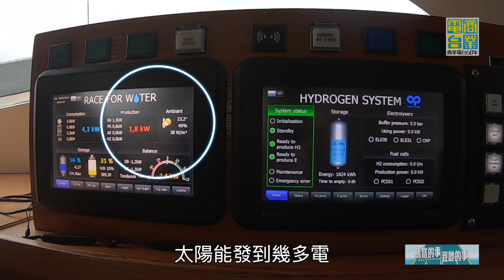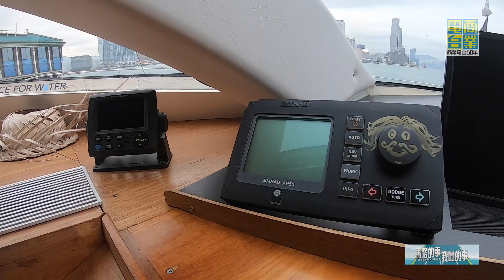【馬路特派員】全球最大！再生能源雙體船 － 「海洋衛士號」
再生能源，你知～
雙體船，你都知！
咁 再生能源雙體船 又係咩呢？

架船望落似UFO，外型科幻又獨特嘅「海洋衛士號」嚟咗香港喇！
船身嘅設計用盡每個部分，由內到外都喺環保嘅尖端~

架船一共有三種再生能源去驅動，除咗太陽能~
仲有其餘兩種能源係咩？去片揭曉啦！

11月9號前，「海洋衛士號」都會停泊喺 中環九號碼頭。公眾想參觀可以預先上網登記。
2019年11月03日(星期日) 早上10-11時
嘉賓： Anne Le Chantoux 「海洋衛士號」法藉工程師
主持： MonkeyMit馬騮搣。細Lee。 JessicaCa
週日早上10點 聲畫同步 玩轉馬路